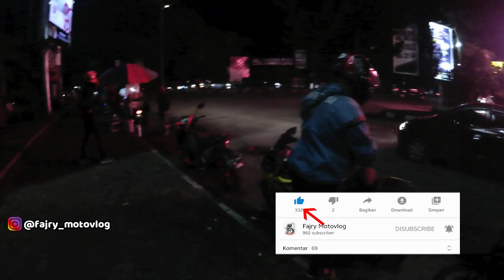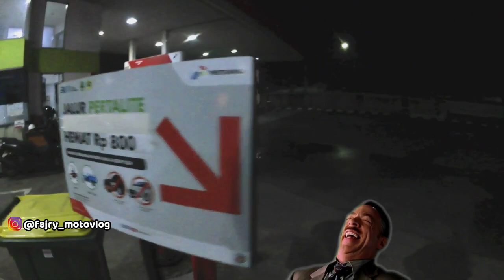PRANK TEMAN TERLUCKNUT ❗❓❗|| MOTOVLOG INDONESIA